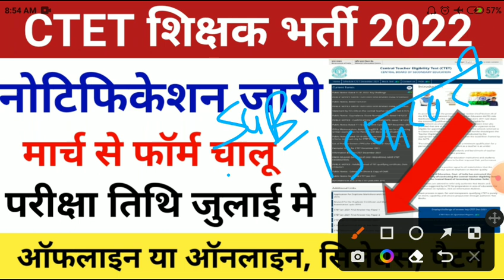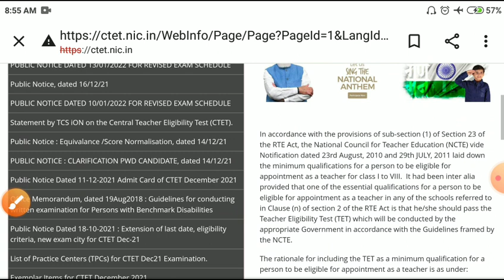ctet notification 2022ctet result 2022/ctet cut off 2022/CTET latest news today/ctet examtoday/ctet